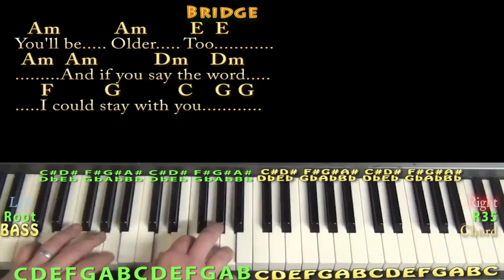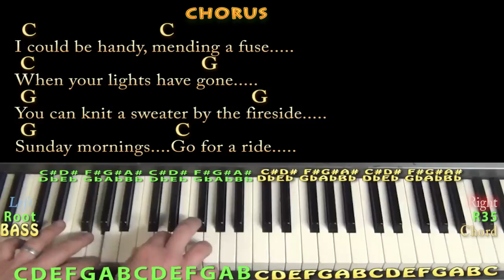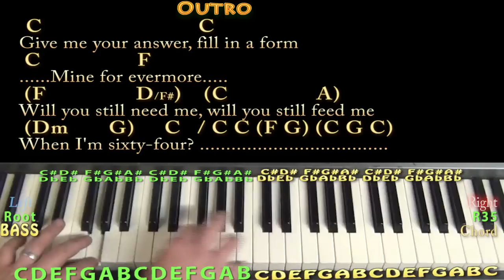When I'm Sixty-Four (The Beatles) Piano Cover Lesson in C with Chords/Lyrics